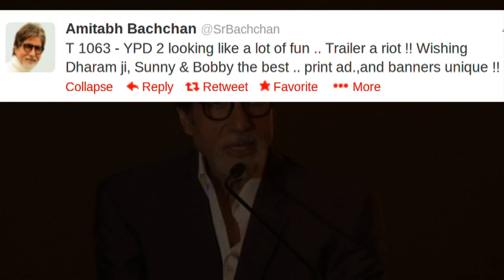Yamla Pagla Deewaana 2- Amitabh Bachchan Wishes The Deols All The Best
Big b Amitabh Bachchan had lots of fun watching the trailer of the Deol trio's upcoming film Yamla Pagla Deewana 2. Watch the video to know more.